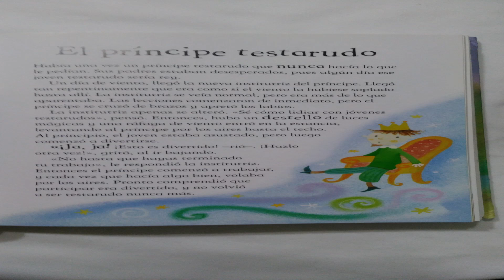Cuestos - El Principe Testarudo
A story about a prince that did whatever he wanted but when an instructor was given to him for studies, he was taught a new lesson.